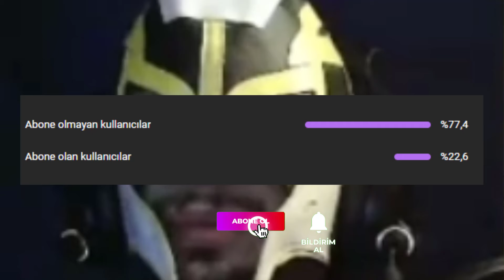İç Savaş Çanları Çalıyor - Rise of Kingdoms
Bugün Rise of Kingdoms jump projemiz AGA'nın göç ettiği krallığın yaşadığı iç karışıklıktan ve deney projemiz için ekipman üretimiyle birlikte yeni gelen fetih sezonu senaryosundan bahsediyoruz.

İç Savaş Çanları Çalıyor - Rise of Kingdoms videosu hakkında düşüncelerinizi yorumlara yazmayı unutmayın

00:00 Yaşanan Sorunlar ve Problemler
04:57 Yeni Fetih Sezonu Senaryosu Başlıyor
05:43 Kuşatma Deneyi ve Ekipman Üretimi

Merhaba Ben Atahan , . Kanalımda oyun gaming , eğlence , challenge , komedi , şaka , montaj ve benzeri bir sürü video paylaşıyorum. Genelde Rise of Kingdoms , videoları çekiyorum.